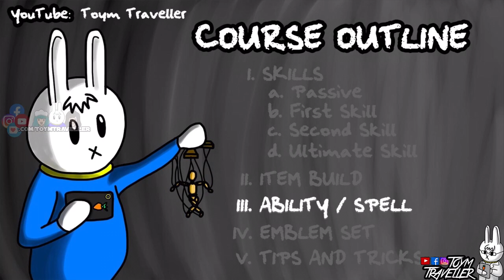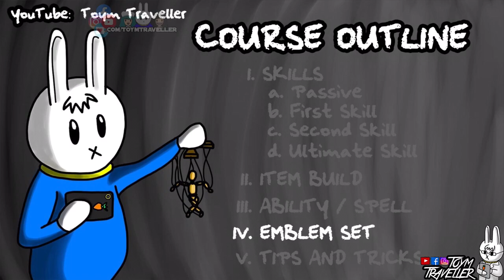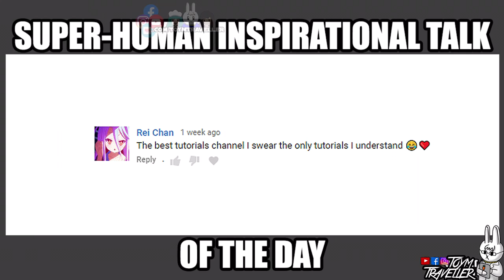SELENA - TIPS, ITEMS, SPELL, EMBLEMS, TRICKS, AND GUIDE - MGL MLBB RE:BOOTCAMP VOLUME 3.1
Mobile Legends RE: Boot Camp Vol. 3.1 : Selena - Tips, items, Spell, Emblems, Tricks, and Guide

On this boot camp, we are gonna feature our Abyssal Witch, Selena.

We will tackle on the skills, item build, best ability or spell, and some tips and tricks to guide you on your journey on using Selena.

🎁 We have a weekly skin  G I V E A W A Y  every Saturday Live Streams. 🎁

** This will support us from getting hungry and to stay alert and awake while doing your favorite contents. ♥(ˆ⌣ˆԅ)